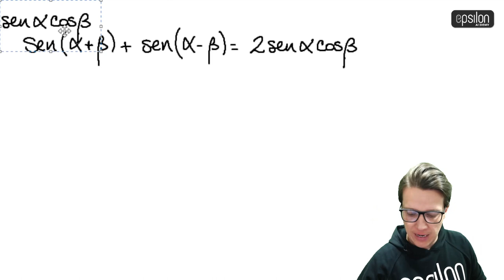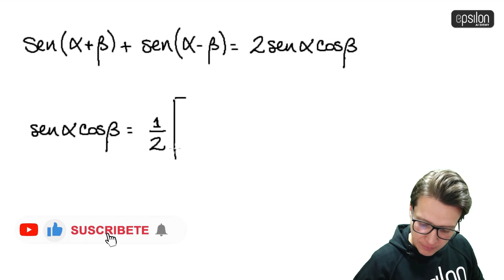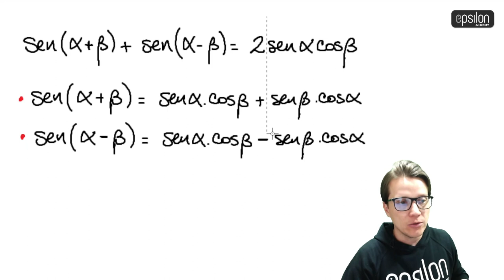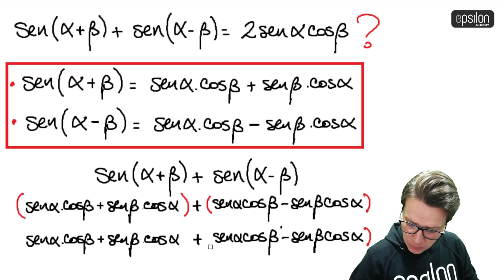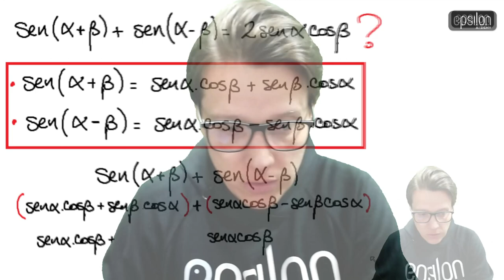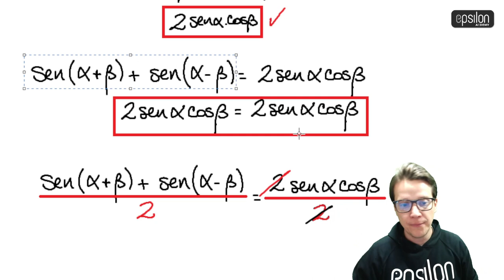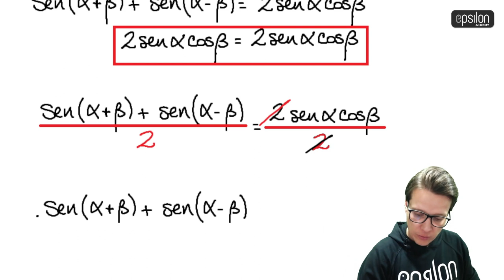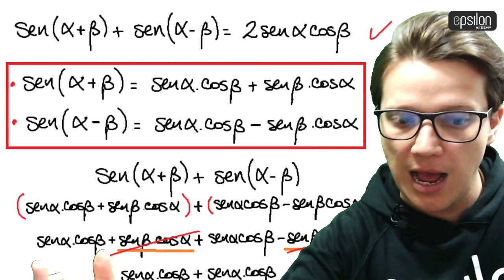🐘 TRIGONOMETRÍA: Transformación de Producto a Suma 🔥🚀